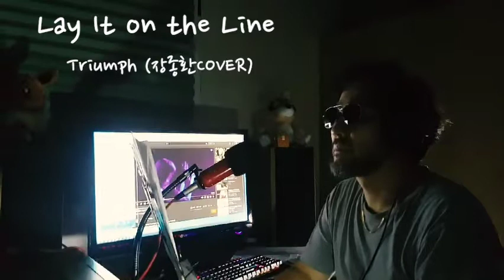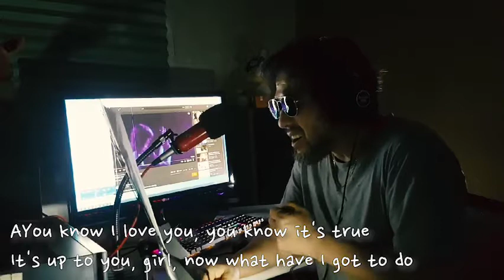Triumph - Lay it on the line 장종환 Cover